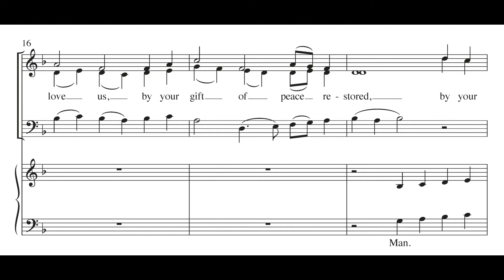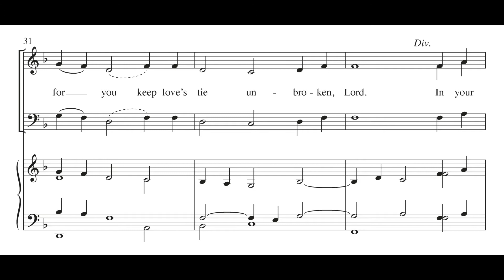"For the Bread Which You Have Broken" by David Schelat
"For the Bread Which You Have Broken" by David Schelat, MSM-50-5904

SAB Chorus and Organ

The familiar tune BEACH SPRING is used in this accessible and flowing setting of this great communion text. Easily learned, yet very effective.